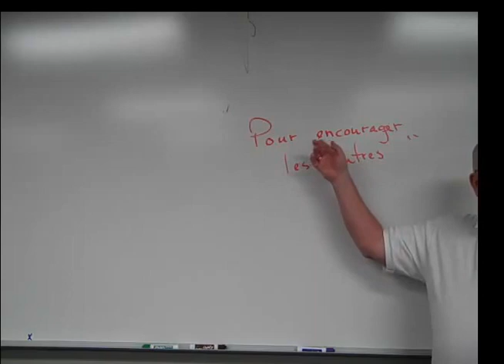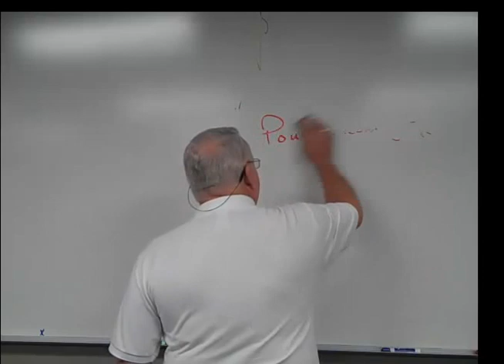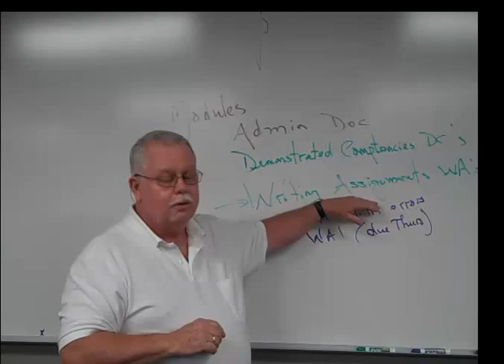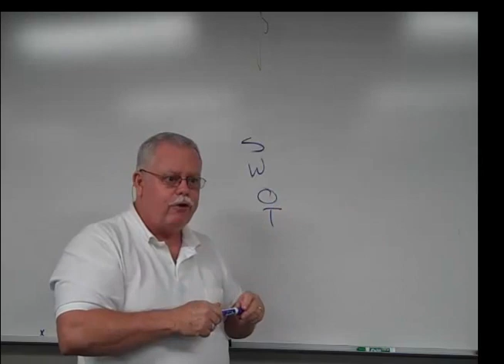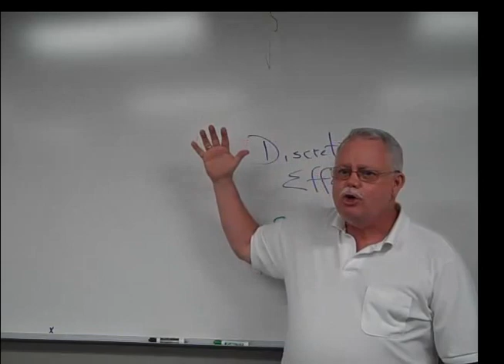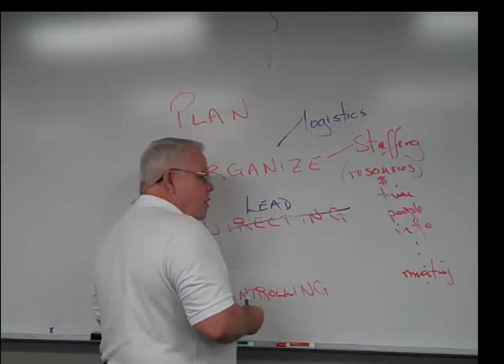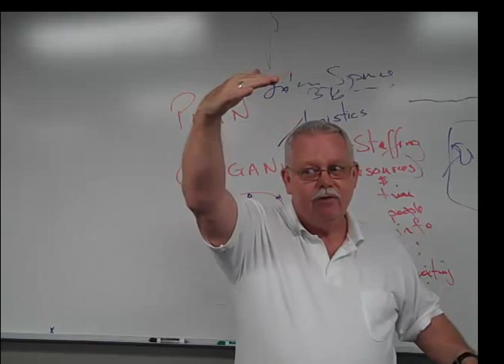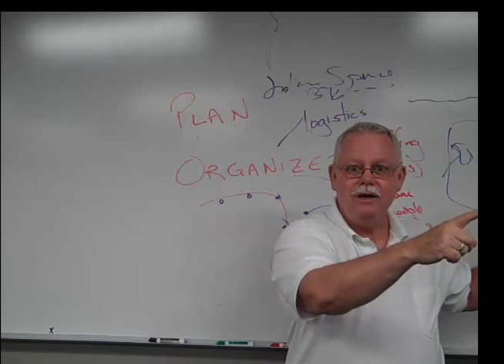MAN 3025 May 15th, 2013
Incentives, Disincentives, and Reasonable Incentives; Discretionary Effort and Satisficing Behavior; On line degrees and the value of the classroom; Mechanics of the Course and the Canvas Learning Management System; How to submit Writing Assignment; How this course teaches Self-Management; Exam Preparation; Professional and Personal Standards of Performance.